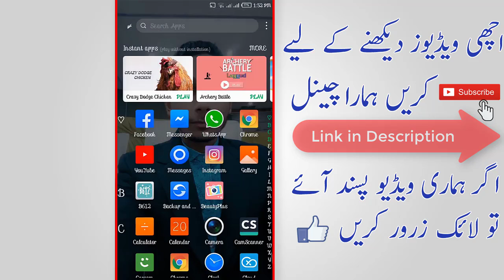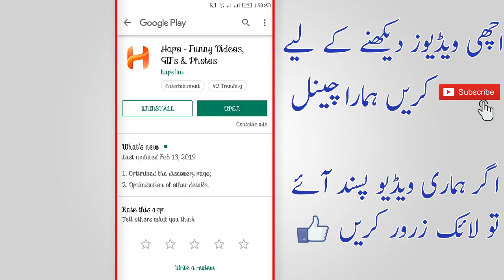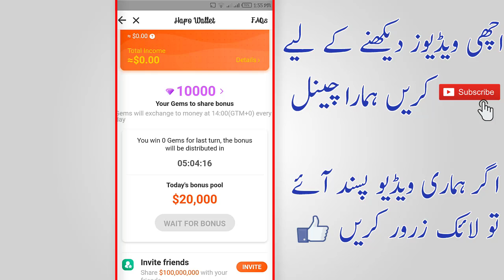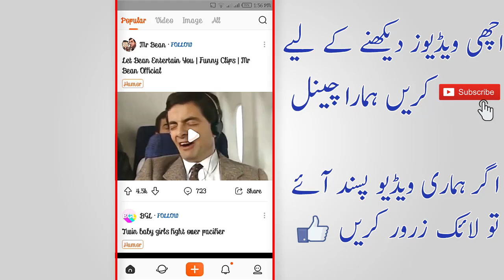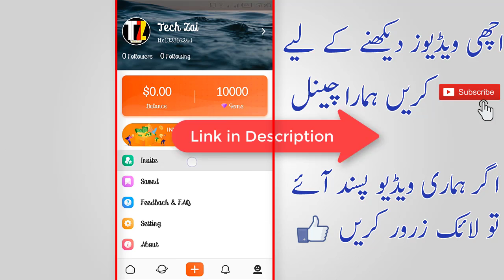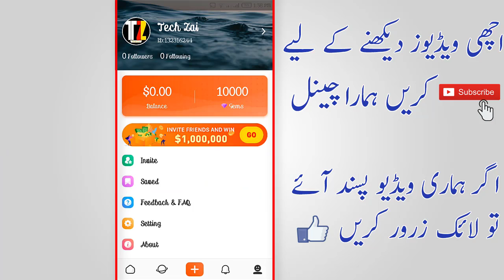Hapo: Earn 2000-3000 Daily New Earning App | Best Earning Android App 2019 Must Watch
Hopa: Earn 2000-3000 Daily New Earning App | Best Earning Android App 2019 Must Watch i hope you like this video. Any Problem Or And Any Question Comment In This Video I will Reply You soon As Possible

---\SOCIAL LINK/---

How to Make 3D Text or 3D Photo in Adobe Photoshop Very Easy in Hindi/Urdu Tutorial

Best Way to Earn Money | Play Pubg and Earn Money in Pakistan Must Watch in Hindi/Urdu

AsiChash: New Free Bitcoin Cloud Mining Website | 300 GHs Sign Up Bonus | 100% LEGIT in Hindi/Urdu

Easy Way to Earn Money Online in Pakistan | Complete Your Subscruber & Watch Time in Just 1 Day

How to Use Free Internet on Telenor Unlimited 2019 Without VPN or Without Any Setting in Hindi/Urdu

New Way to Earn Money | New Idea| Auto Earning Way You Don't Need to Do Anything Must Watch in Hindi

How to Save Instagram Photos or Videos in Just One Click | Save in Gallery in Hindi/Urdu

Earn $5 to $10 | How to Remove Photo Background in Just 5 Second and Earn Money Online in Hindi/Urdu

Btcspinner.io Fastest Script Earn Money Without Any Work With Proof |Free Mouse Auto Clicker in Urdu

Hopa: Earn 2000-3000 Daily New Earning App | Best Earning Android App 2019 Must Watch